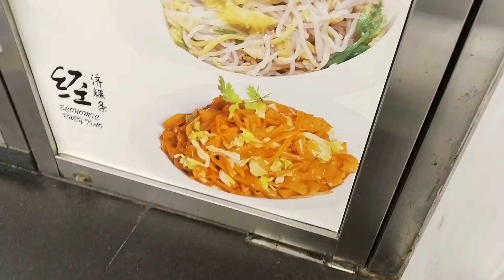Superstar⭐🌟💫Celebrity Kurt Tay(Kurtista/Kurtberg/Kurtkishi)Buy Lunch On 21 November 2022(Monday)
Superstar⭐🌟💫Celebrity Kurt Tay(Kurtista/Kurtberg/Kurtkishi/Rykurt Kurty Impact/Kurty Elite)Buy Lunch On 21 November 2022(Monday)